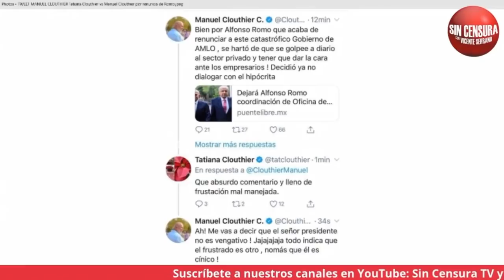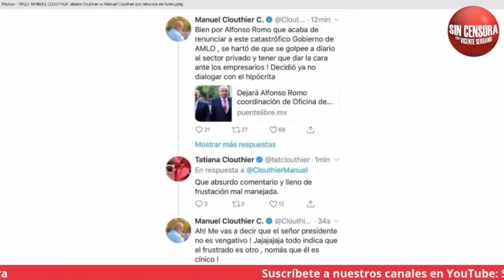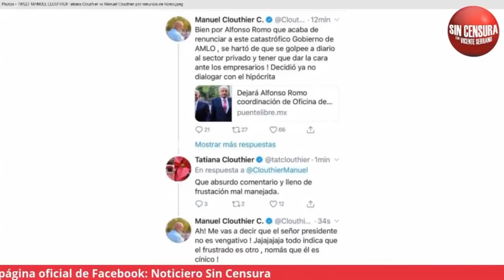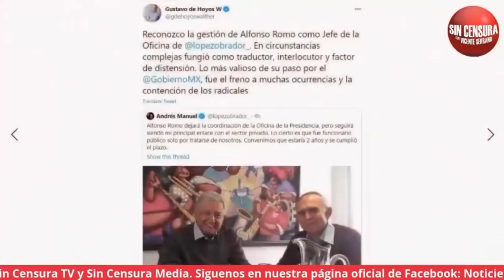SALIDA DE ROMO SE PUDO DAR POR PROBLEMAS CON OTRAS ÁREAS DEL GOBIERNO: ENRIQUE LEGORRETA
Nuestro amigo y miembro de la familia Sin Censura, Enrique Legorreta, nos cuenta la relevancia que tiene Alfonso Romo en el gobierno d e AMLO y lo que deja su salida.